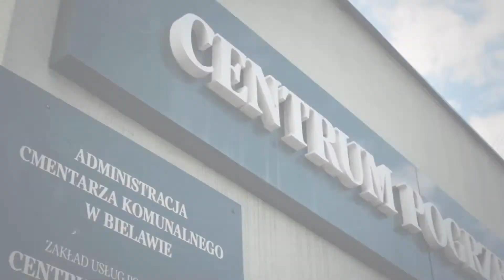Zakład Pogrzebowy Dzierżoniów, Usługi Pogrzebowe Dzierżoniów, Pogrzeby Dzierżoniów, Bielawa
Jesteśmy firmą świadcząca całodobowe kompleksowe usługi pogrzebowe powstałą w 1994r. Jesteśmy również zarządcą cmentarza komunalnego w Dzierżoniowie przy ulicy Wrocławskiej. Telefon całodobowy 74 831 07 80.
Adres: Wrocławska 31, 58-200 Dzierżoniów

Przez wiele lat udoskonalaliśmy i rozszerzaliśmy nasze usługi.